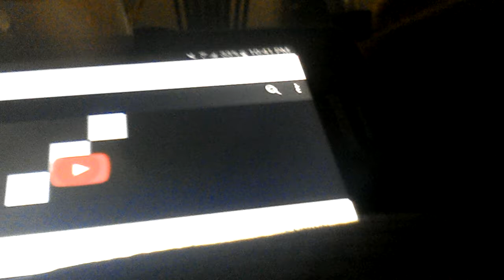Dolphin Entertainment/Cartoon Network Studios/Sony Pictures Television (2010)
Taken From "Tower Prep" on M6 HD